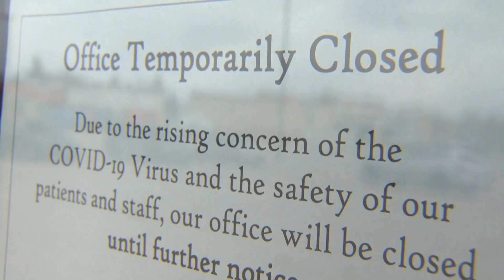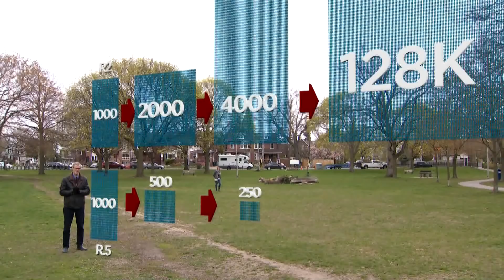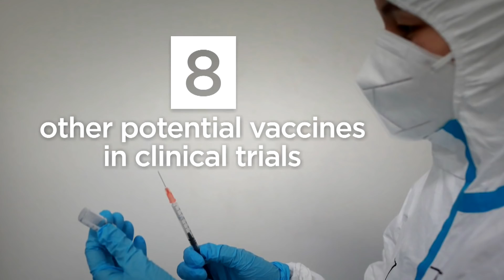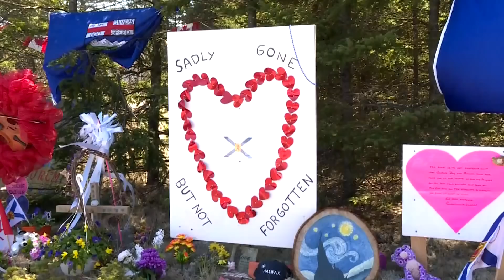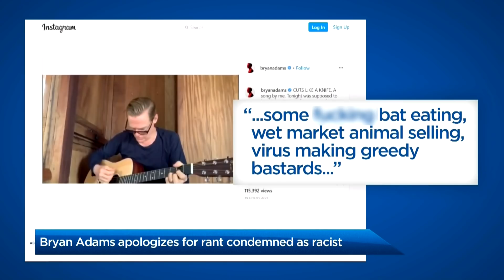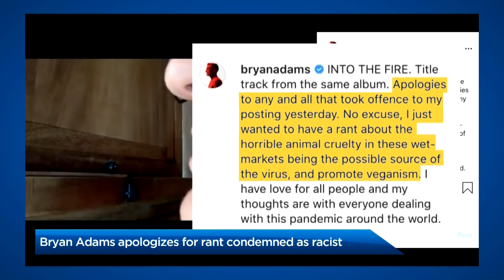Global National: May 12, 2020 | Feds offer financial aid to seniors, but is it enough?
David Akin has all the details as the federal government announces details to provide some financial relief to seniors. Meanwhile, Mike Armstrong reports on the vulnerabilities discovered at long-term care homes which have been decimated by outbreaks during the COVID-19 pandemic.

South of the border, as most U.S. states get set to loosen COVID-19 restrictions, Dr. Anthony Fauci cautioned Tuesday against reopening too soon and the potential dangers ahead,  Jackson Proskow reports.

As the provinces and territories take the first steps toward reopening the economy, one of the things they’re looking at is the reproduction rate of COVID-19 which predicts how quickly infections can spread. Eric Sorensen reports.

Investigators are still trying piece together how the Nova Scotia shooter was able to plan the deadly rampage without getting caught. As Ross Lord reports, new photos of the killer’s home may provide some clues.

A Chinese-Canadian woman who is a vocal opponent of the Chinese Communist Party says she and her family are paying the price. Robin Gill has her story.